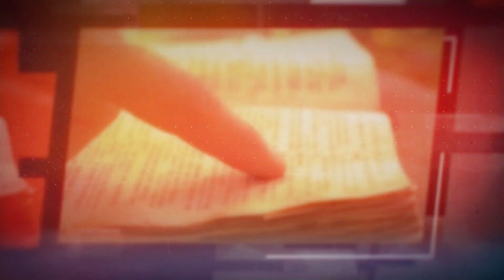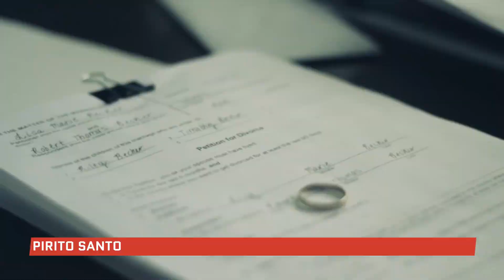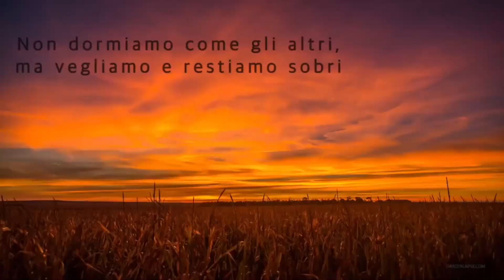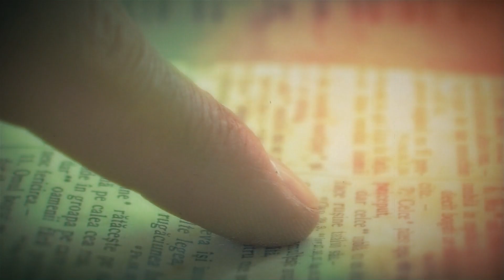ReView | L'esperienza necessaria per vivere i tempi.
IL BATTESIMO NELLO SPIRITO SANTO. IN STUDIO CON IL PASTORE GENNARO CHIOCCA.